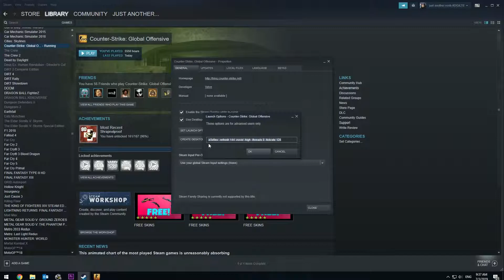CSGO Major Confused?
Comment if you like/dislike, thumbs up/down, I hope you liked